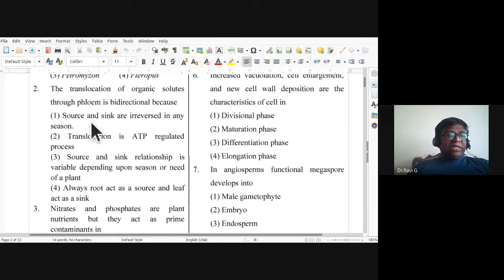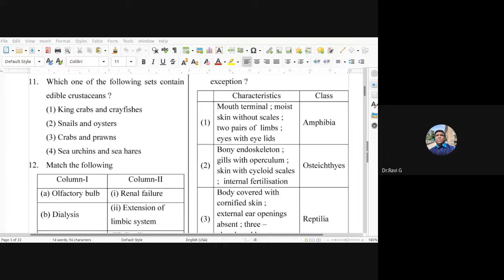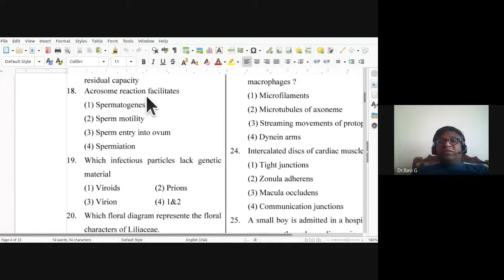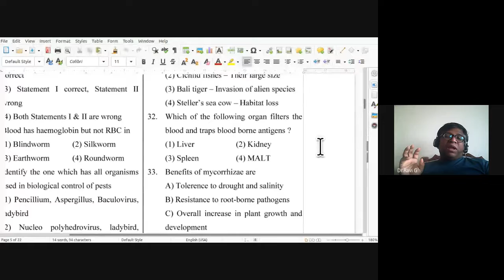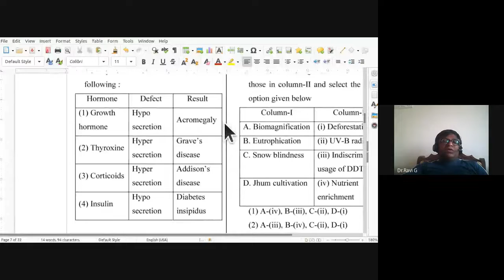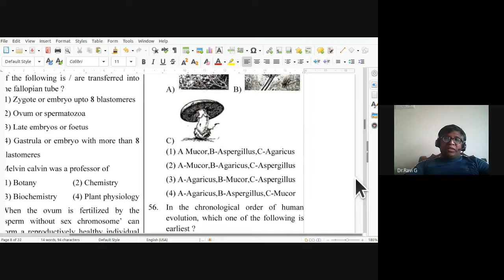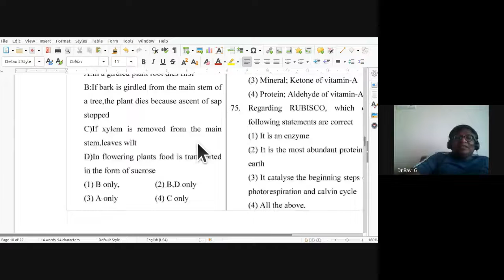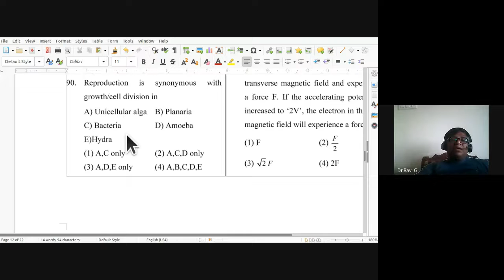NEET 2021 - BIOLOGY - Mock Test - 5